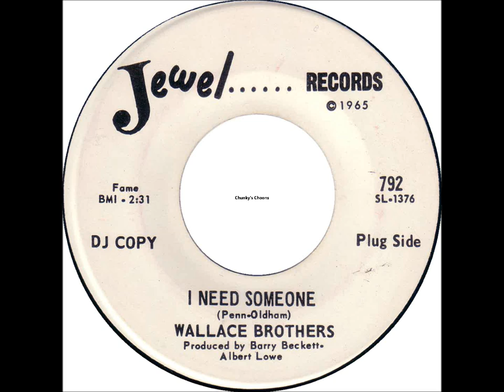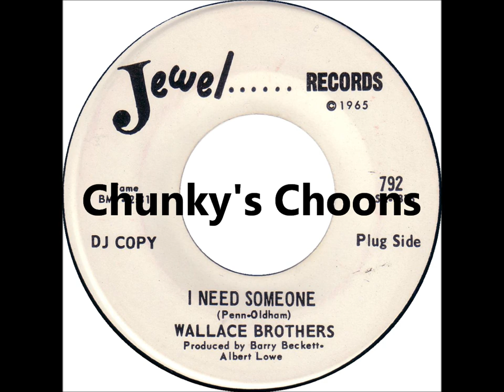Wallace Brothers - I Need Someone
Jewel Records